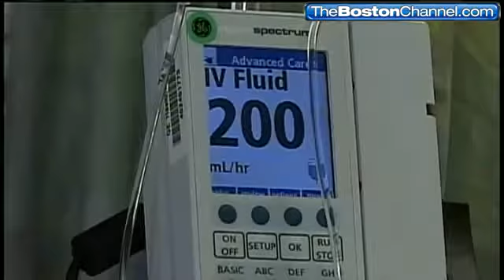Marathon Runner Recovering from Heat Stroke at Newton-Wellesley Hospital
Record heat during the 2012 Boston Marathon left 29-year-old Vincent Clohisey from Ireland in serious condition at Newton-Wellesley Hospital. Clohisey was treated for severe heat stroke on Monday after collapsing at mile 14 of the race with a body temperature of 105 degrees.  Chief Medical Officer Leslie Selbovitz, MD, also discusses heat stroke in the clip.